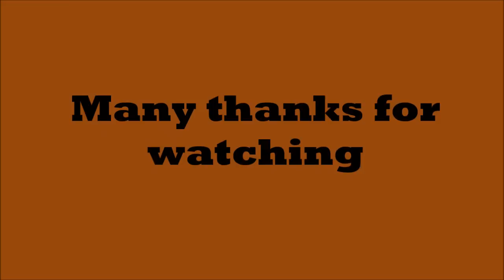The Worst Loco Hornby Ever Produced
THIS CHANNEL IS NOT DIRECTED TO CHILDREN
I DO NOT COLLECT INFORMATION FROM CHILDREN
I DO NOT ADVERTISE TO ENCOURAGE CHILDREN
I DO NOT PROMOTE ANY OTHER CONTENT THAT COULD BE DIRECTED TO CHILDREN
I DO NOT RUN MY CHANNEL TO MAKE ANY FINANCIAL GAIN FROM IT'S EXISTENCE
THIS CHANNEL IS ABOUT MY HOBBY OF MODEL RAILWAYS.

a short running session, with the loco that in my opinion is the worst Hornby ever produced,